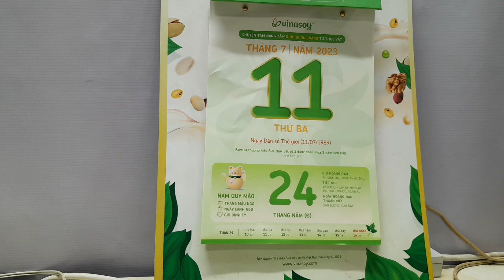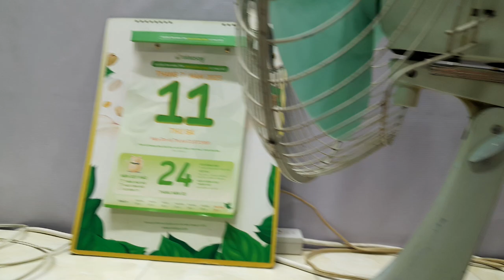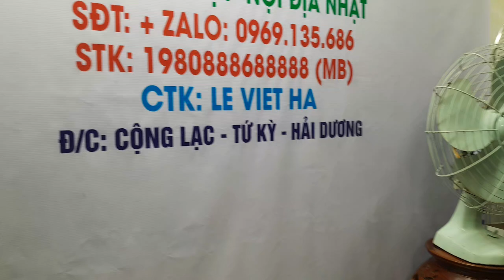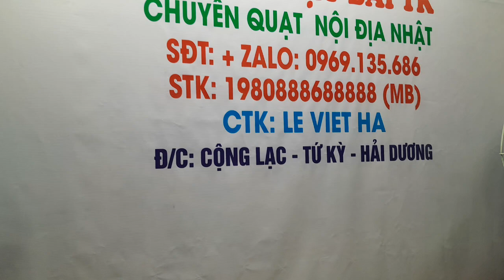Thanh lý 2 em quạt bàn gang sắt lh0969135686